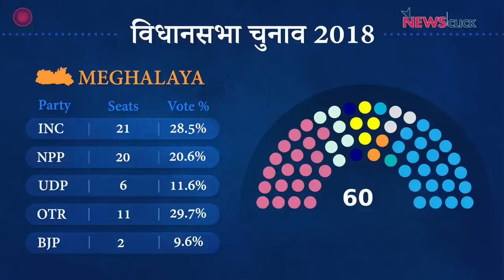Tripura में रहा त्रिकोणीय मुक़ाबला, अब मेघालय-नगालैंड की बारी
त्रिपुरा में मतदान संपन्न हो चुका है और अब मेघालय और नगालैंड की बारी है। मेघालय और नगालैंड में 27 फरवरी को वोट डाले जाएंगे। चुनाव चक्र के इस एपिसोड में त्रिपुरा चुनाव की समीक्षा और मेघालय-नगालैंड के राजनीतिक घमासान का विश्लेषण।